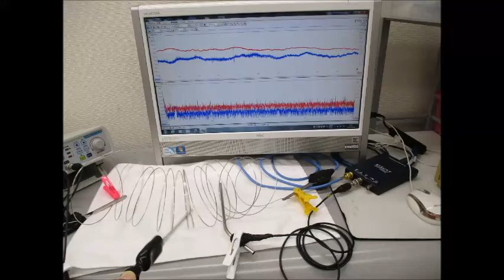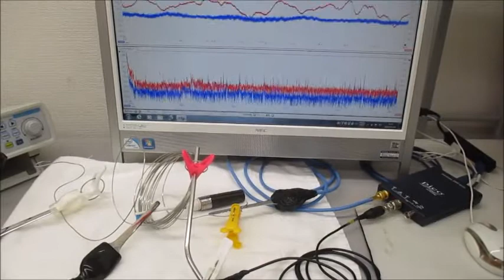非線形発振制御による表面弾性波を利用した超音波実験 Ultrasonic-labo